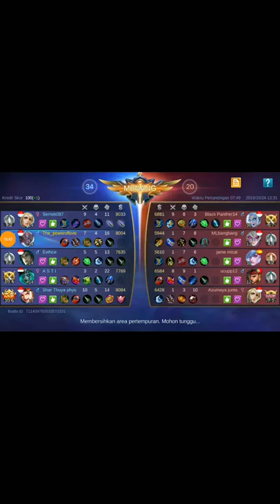Parah Men || karie menghabiskan lawannya di brawl 1 detik